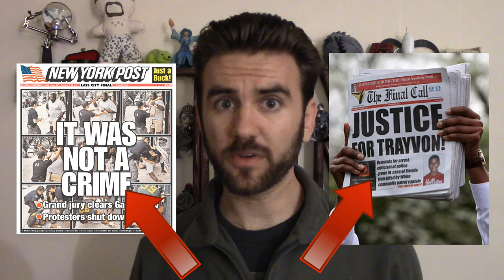67. Good Guys, Bad Guys, & Fallacies | THUNK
What do gun control & police brutality have in common? Some arguments for both contain the same logical fallacy.

An oddly appropriate article about "good cops" and "bad cops," as well as firearm ownership